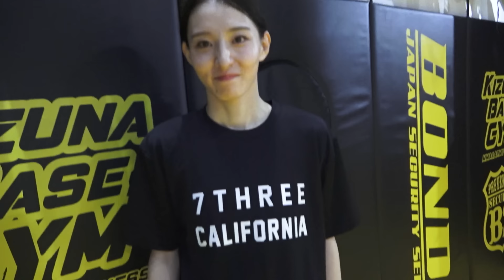女優格闘家の美脚がすごすぎた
美脚、すごすぎる.

【お知らせ】
毎週水曜日19時投稿中！
毎週きーちゃんネルに来てくれ～❢

撮影協力
KIZUNA BASE GYM

コラボ依頼や、お仕事の連絡はこちら

Happy Days (feat. 夢人)/ ALL BGM CHANNEL